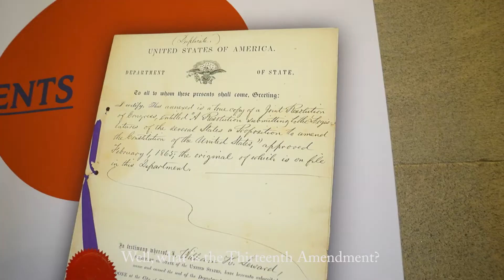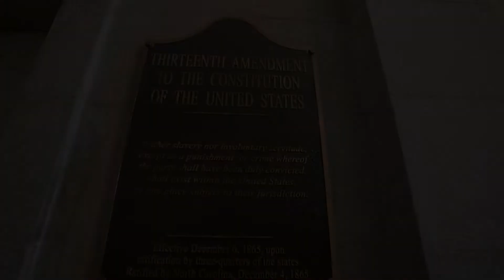North Carolina Abolishes Slavery - December 4, 1865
On December 4, 1865, North Carolina's legislature agrees to abolish slavery by ratifying the 13th Amendment to the United States Constitution.